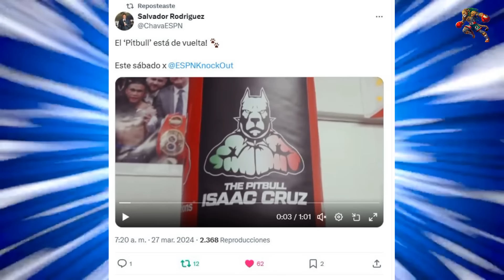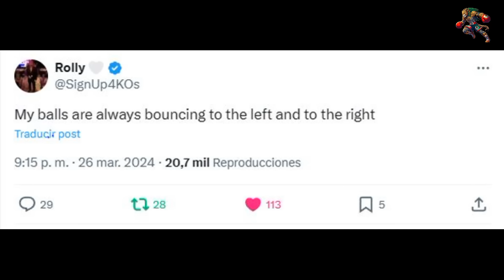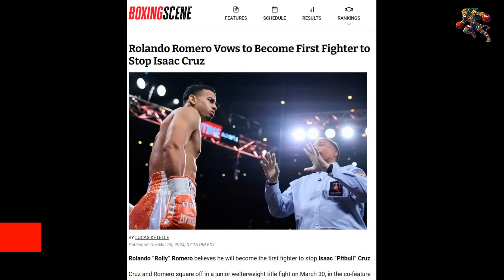📣¡BRUTAL CAMBIO FISICO DEL PITBULL CRUZ! 🇲🇽(ROLLY ROMERO DICE QUE NOQUEARÁ AL MEXICANO 😂)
🥊¡ESTE SABADO 30 MEXICO TIENE NUEVO CAMPEON DEL MUNDO! ¡LAS ULTIMAS IMAGENES DEL SUPER PITBULL ESTAN IMPRESIONANTES, ES UN PERRO DE GUERRA CON CUELLO DE ACERO! Rolly Romero cambia su ESTRATEGIA y se EQUIVOCA TOTALMENTE! ISMAEL SALAS NO SABE LO QUE HACE.
😂LA PUERTA MAS CARA DEL MUNDO HA SIDO SUBASTADA ( LA PUERTA DONDE MURIO JACK DE TITANIC)